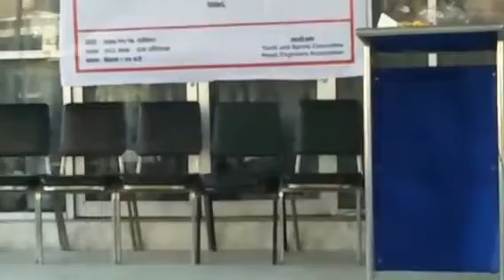इञ्जिनियर्स सम्मेलन म्याराथन २०७६, भाग १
२०७६ फागुन १७ गते शनिबारको दिन बिहान १६औं राष्ट्रिय सम्मेलनको पूर्वसन्ध्यामा Youth & Sports Committee द्धारा आयोजित “इञ्जिनियर्स सम्मेलन म्याराथन २०७६” महिला/ पुरुष प्रतियोगिताको Youth & Sports Committee का Chair ई. प्रदिप कुमार खत्रीको अध्यक्षतामा प्रमुख अतिथि शहरी विकास माननीय राज्य मन्त्री रामवीर मानन्धर र विशेष अतिथि ने.ई.ए.का अध्यक्ष ई. प्रा. डा. त्रिरत्न वर्जाचार्य, अतिथिहरू ने.ई.ए.का महासचिव ई. छविराज पोख्रेल, विकास बिज्ञ (प्रधानमन्त्री सचिवालय) ई. गजेन्द्र थपलिया, नास्टका उपकूलपति ई. डा. सुनिलबाबु श्रेष्ठ, यातायात विभागका महानिर्देशक ई. गगन हमाल, सडक बोर्डका कार्याकारी निर्देशक ई. कृष्ण सिंह बस्नेत लगायत प्रतियोगिहरुको कार्यक्रम सञ्चालन Youth & Sports Committee का सदस्य सचिव ई. अनिल मानन्धरले सञ्चालन गर्नुभएको थियो । कार्यक्रमको समापन पछि म्याराथन दौडको लागि प्रमुख अतिथिले रिवन काटि प्रतियोगीता उद्घाटन गर्नुभएको थियो । म्याराथन दौडको समापन पनि नेपाल प्रज्ञा प्रतिष्ठान कमलादीमा नेपाल इञ्जिसियर्स काउन्सिलका अध्यक्ष ई. डिल्लिरमण निरौलाद्धारा नगद पुरष्कार तथा मायाको चिनो वितरण गर्नुभएको थियो । महिला १०, पुरुष १० औं स्थान हाँसिल गरेका प्रतियोगीहरुलाई प्रमाणपत्र वितरण गरिएको थियो । उद्घाटन र समापन भव्य र सभ्यरुपमा भएको उल्लेखनीय सहभागिता भएको Youth & Sports Committee का Chair ई. प्रदिप कुमार खत्रीले बोल्दै कार्यक्रमको सकिएको घोषण गर्नुभयो ।